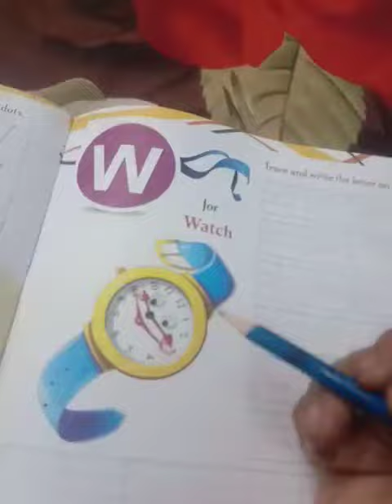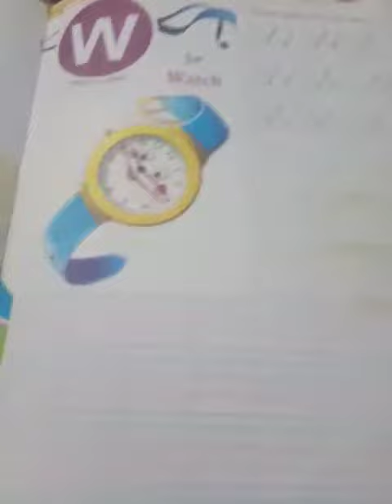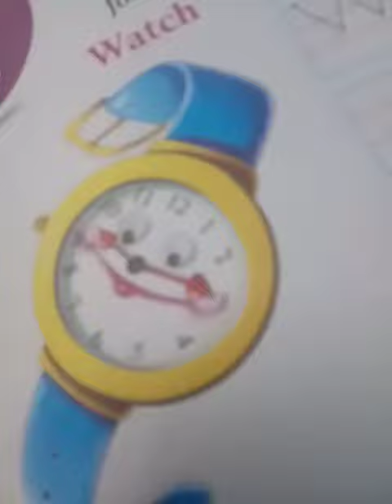CLASS PG ENG #38 ONLINE